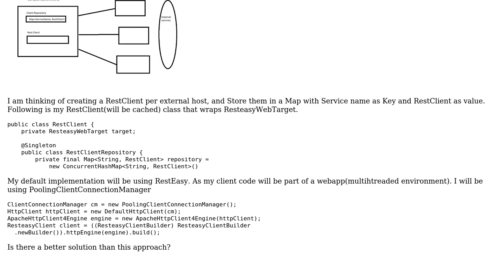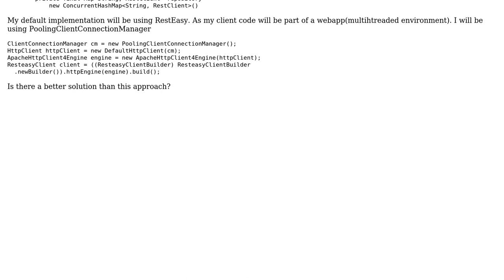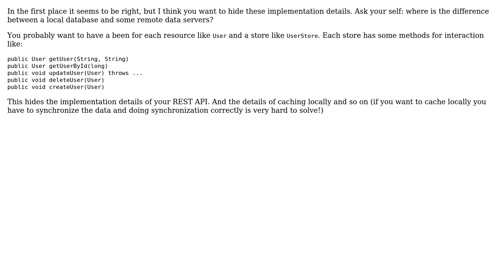Software Engineering: Rest Client API design and implementation (with RestEasy)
With thanks & praise to God, and with thanks to the many people who have made this project possible! You are responsible for your own actions.